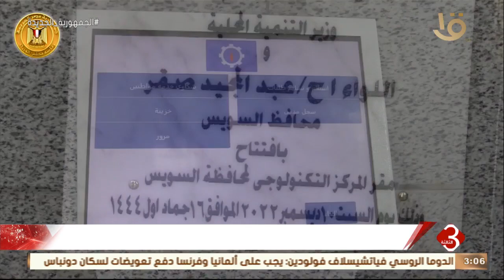نشرة الثالثة | رئيس الوزراء يشهد افتتاح المبنى الجديد لديوان عام محافظة السويس والمركز التكنولوجي